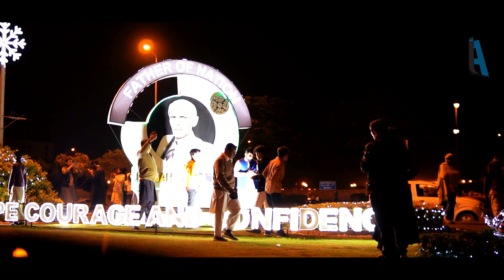NEW YEAR'S EVE - BAHRIA TOWN KARACHI | AJ ASSOCIATES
NEW YEAR'S EVE - BAHRIA TOWN KARACHI
We wish you a happy new year! We know last year was challenging, and we pray that the year ahead will bring more special moments for your family. We send all of our love and best wishes for better days.

If you've any questions or suggestions please do comment!

Address:
AJ ASSOCIATES Office No 904 DT Tower 9th Floor main Jinnah Avenue Bahria Town Karachi